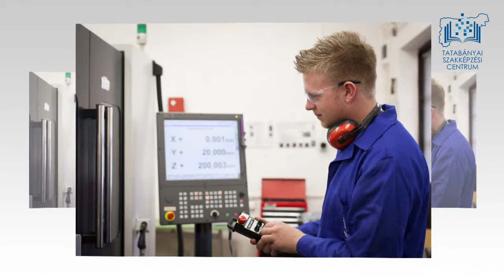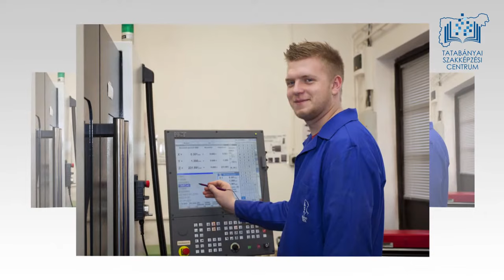Tatabányai Szakképzési Centrum